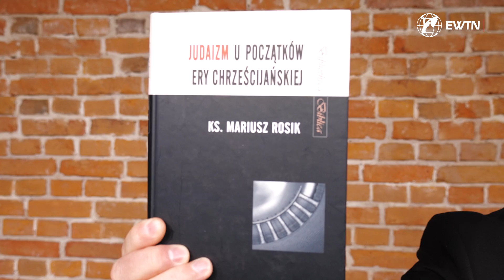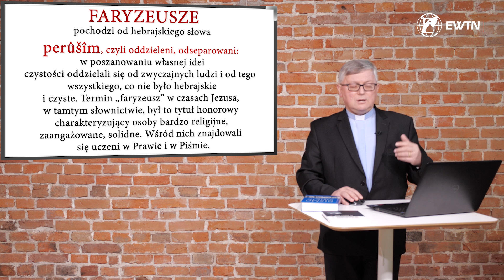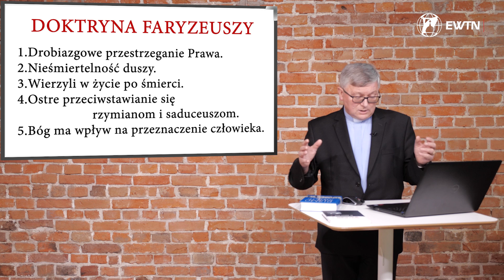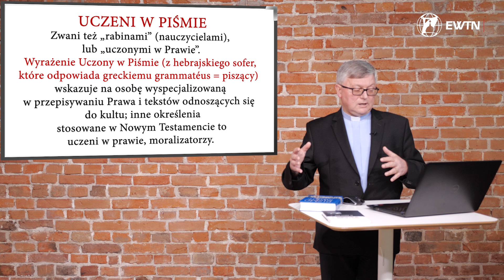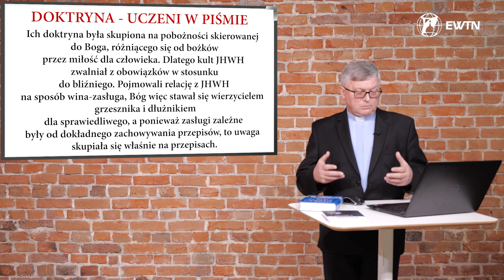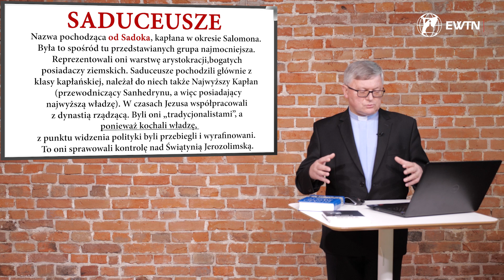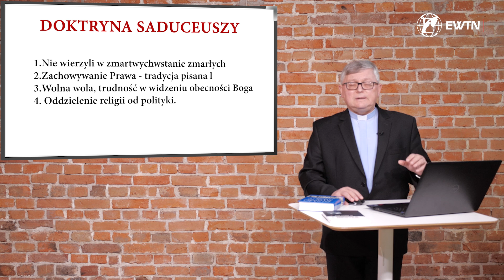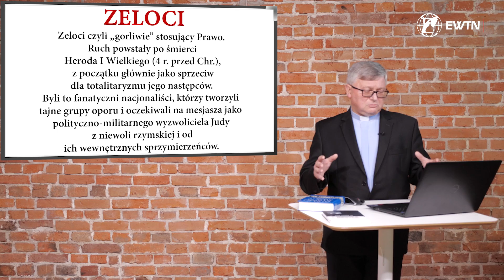EWANGELIA św. Marka #54| Seria BIBLIJNA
Ewangelia wg św. Marka - kolejne stronice Ewangelii Marka, a z nich dowiemy się jakie były stronnictwa w Izraelu. KIM BYLI FARYZEUSZE, UCZENI W PIŚMIE, ZELOCI... Zapraszamy na niezwykłą, biblijną przygodę z Ewangelią. Naszym przewodnikiem jest biblista, ks. Ryszard Kempiak SDB

EWTN Polska każdego dnia o godz. 7.00 transmituje Mszę św. z Niepokalanowa, a o godz. 18.00 Mszę z klasztoru Ojców Benedyktynów w Tyńcu. Polecamy także nabożeństwa: o godz. 15.00 Koronkę do Bożego Miłosierdzia z Kaplicy św. Maksymiliana w Niepokalanowie, wieczorny różaniec o 20.30 (od poniedziałku do soboty) oraz codziennie Apel Jasnogórski o 21.00.

EWTN Polska | Telewizja Wiekuistego Słowa

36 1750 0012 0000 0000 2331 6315 USD (USD)

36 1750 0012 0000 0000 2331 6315 USD (USD)
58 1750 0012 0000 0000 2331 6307 EURO (EUR)

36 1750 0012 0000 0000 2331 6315 USD (USD)
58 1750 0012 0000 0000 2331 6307 EURO (EUR)

EWTN Polska | Telewizja Wiekuistego Słowa | Oficjalny kanał